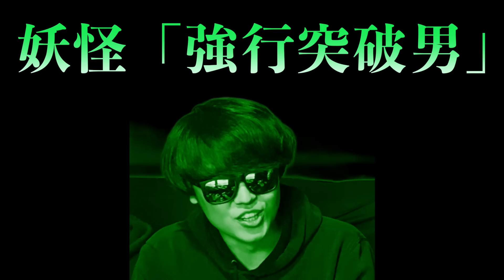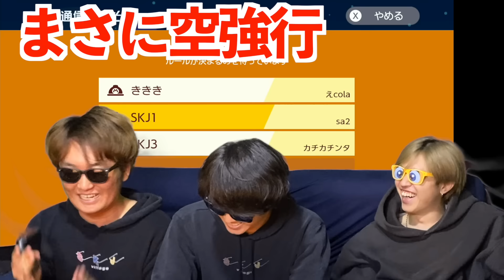【恒例行事】この状況をひっくり返す方法をお見せしたい！ビリ負けマリメです！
この動画の概要欄を書いてるのは2/22の朝なんですが、めっちゃ寒いです。一昨日は確か昼が夏日とか言ってました。

2月ってこんな暑かったり寒かったりするんだっけ？日本の天候進化してきてない？すげぇな… byサイカツ

■SKJ編集チームの募集は現在停止してます。定期的に募集再開します。

3人とも大手企業の社会人になりましたが、脱サラして動画投稿を始めました。

〒107-6228
SKJ village宛